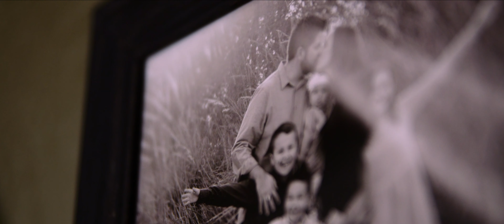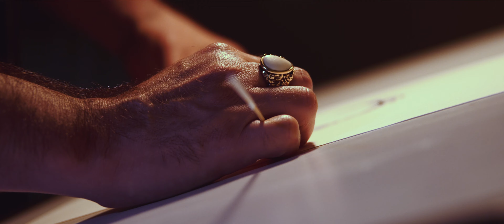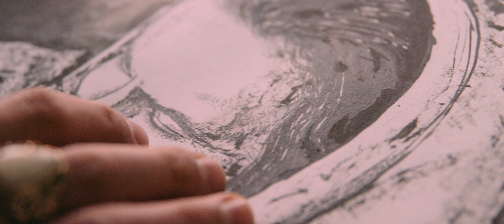Average Joe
The untold story about a revelation of Joseph and a piece of art that transformed my understanding of fatherhood and my life pursuits.